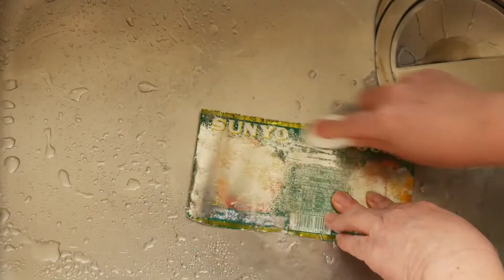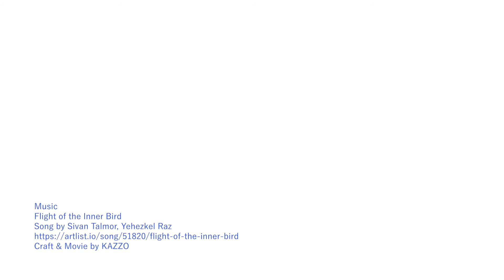MAKING of 風見 Weather Vane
DIY 風見の制作動画つくってみました。

Music
Flight of the Inner Bird
Song by Sivan Talmor, Yehezkel Raz